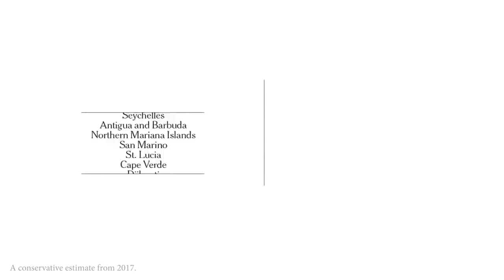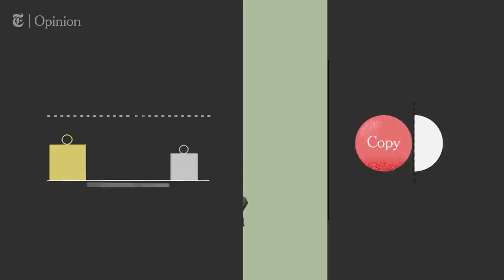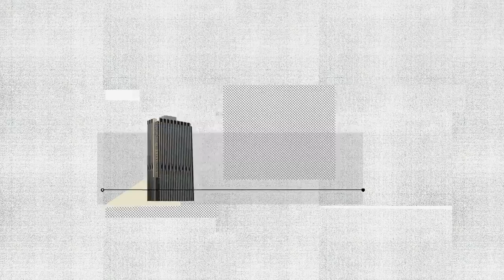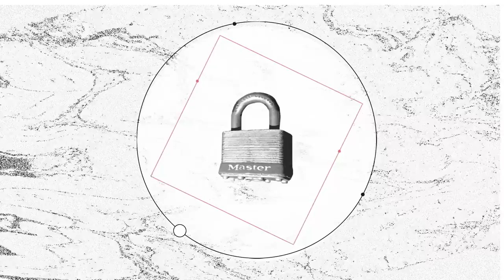Facebook Co Founder Chris Hughes Tells Us Why NYT Opinion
Facebook’s co-founder, Chris Hughes, is calling to break-up the company. The company has grown too big and too powerful, and is posing a threat to democracy, the economy, and privacy.  In this video op-ed, Hughes argues that there are two simple steps that could right the ship for Americans.